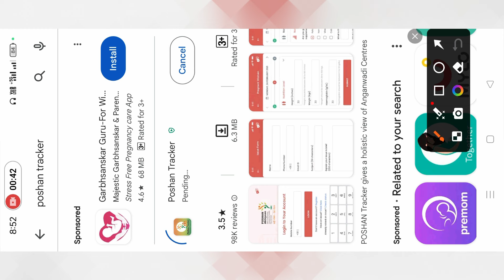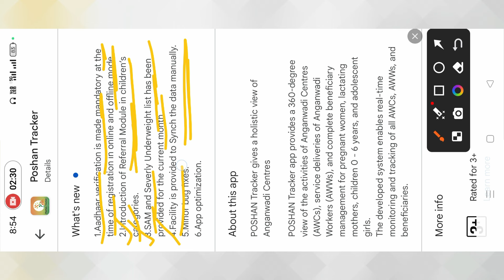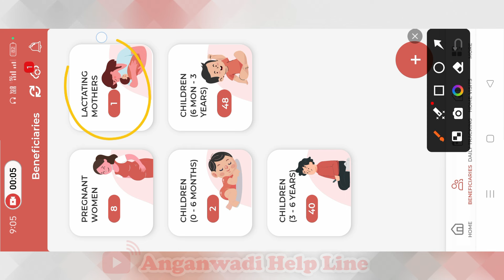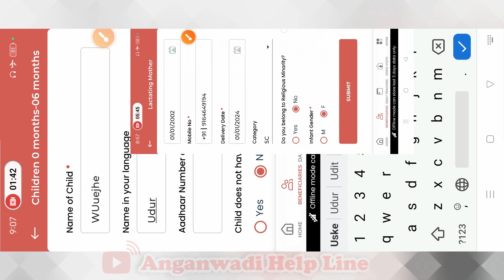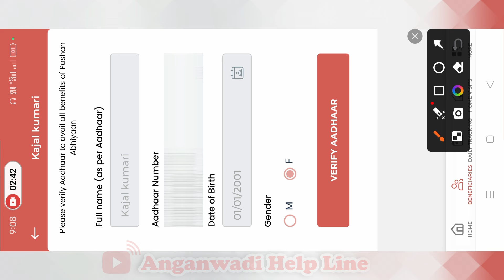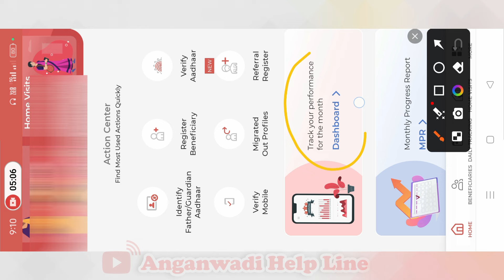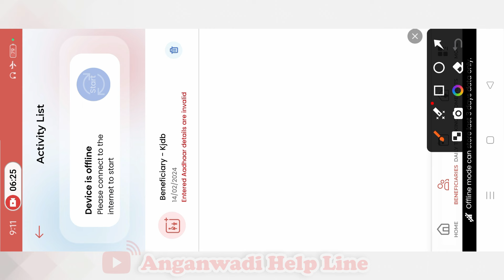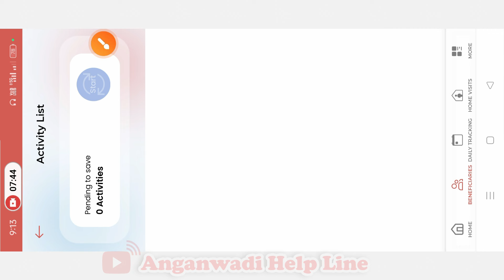Poshan tracker 20.3 Referral register | नहीं समझने 20.3 में होगा प्रॉब्लम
1.Aadhaar verification is made mandatory at the time of registration in online and offline mode.
2.Introduction of Referral Module in children’s categories.
3.SAM and Severly Underweight list has been provided for the current month.
4.Facility is provided to Synch the data manually.
5.Minor bug fixes.
6.App optimization.